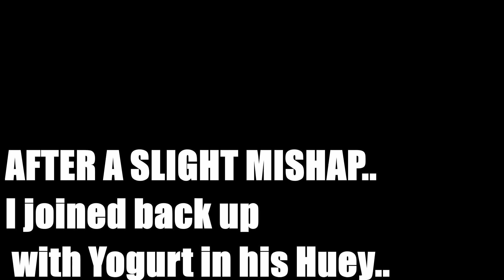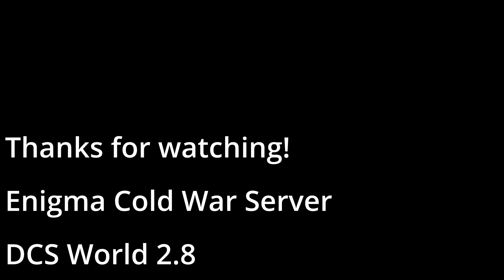Enigma Cold War UH-1H Action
First time recording a more formal mission with all the coms chatter.  Yogurt was the flight lead to start, then I joined his aircraft later on.  All done on Enigmas Cold War Server. Was also first time recording SRS, so the volumes were not quite set right.  Enjoy